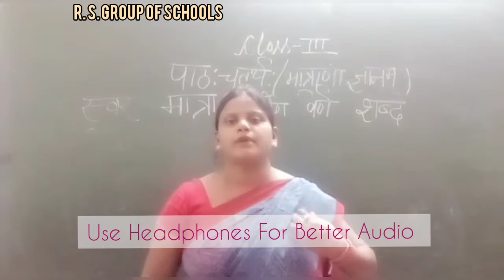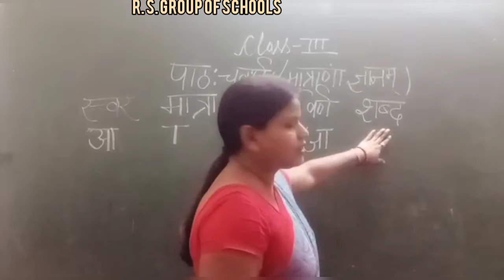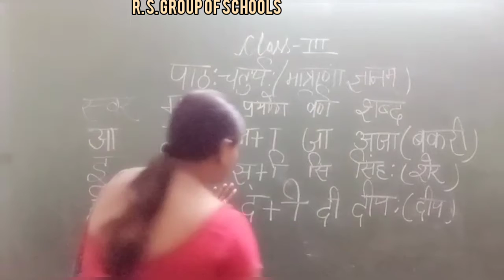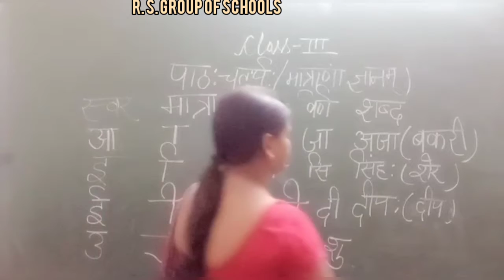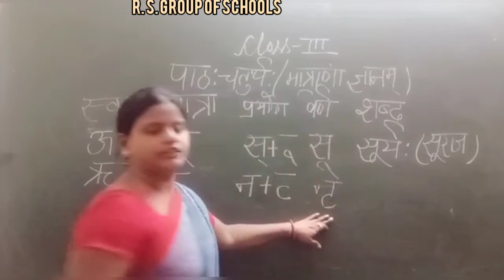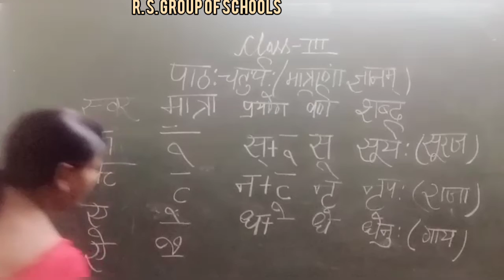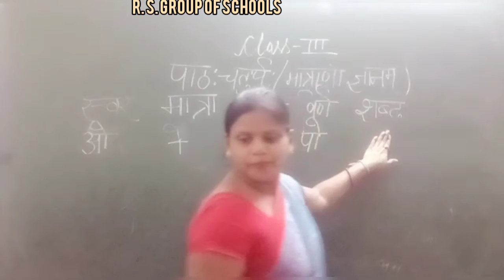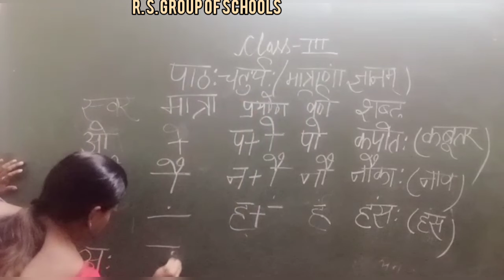Class 3rd Sanskrit मात्राणऻम ज्ञानम [26TH Sep] ~©R.S GROUP OF SCHOOLS